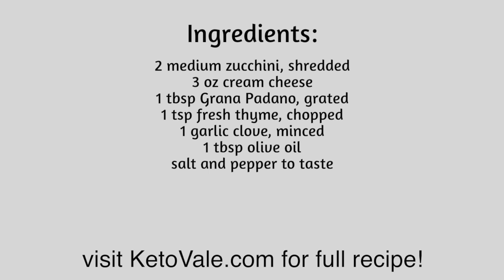Creamy Zucchini Spread - Low Carb and Keto Friendly Recipe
Looking for a low-carb and keto-friendly dip? Try this zucchini spread recipe